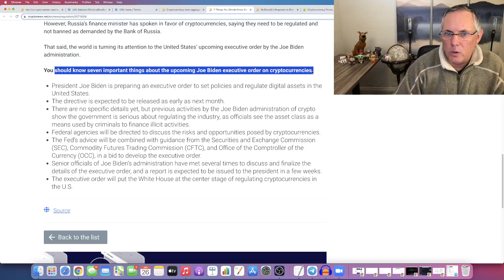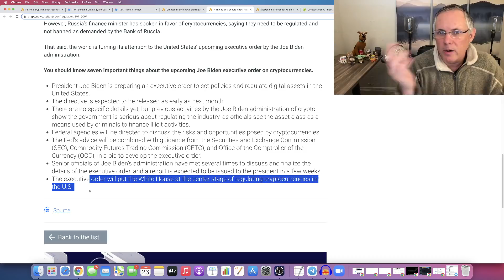CRYPTO EXECUTIVE ORDER - 7 THINGS YOU SHOULD KNOW! (CRYPTO NEWS TODAY!)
CRYPTO EXECUTIVE ORDER - 7 THINGS YOU SHOULD KNOW! (CRYPTO NEWS TODAY!). I share buy, sell, crypto holdings, and trade alerts, as well! And, we have our private Discord support group that you will be a part of, too.  Come check it out!